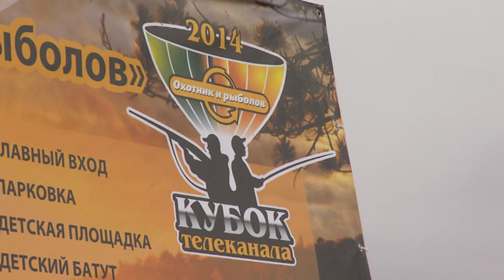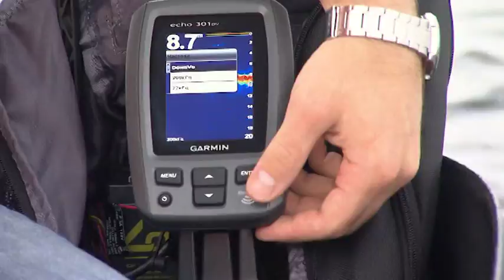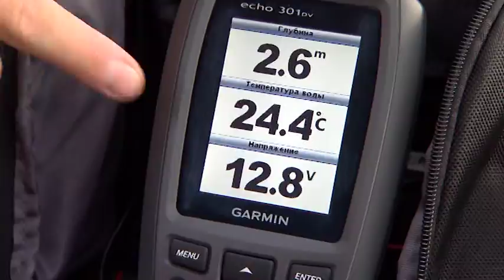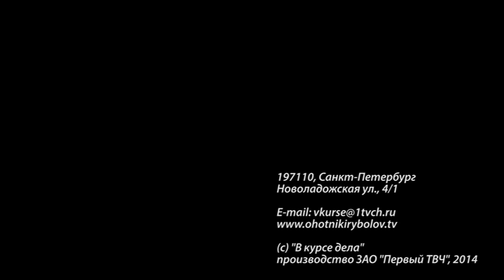В курсе дела. Выпуск 187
Сегодня в выпуске: праздник к нам приходит - как кубок телеканала "Охотник и рыболов" покорял Московскую область. "До чего техника дошла, наших ведущих и тут и там передают!" - мастер-классы от первых лиц телеканала. "Поймай меня, если сможешь" - что и как ловили участники турнира по спиннингу. Это должен знать каждый - технологии, облегчающие жизнь. Об этом и многом другом прямо сейчас в программе "В курсе дела". Охотник и рыболов — это увлекательное путешествие в мир древних инстинктов и навыков, в мир приключений и ярких эмоций. Следуйте за нами подальше от городов, в удаленные дикие места и почувствуйте гордость, которую всегда испытывали наши предки, возвращаясь домой с добычей в руках.